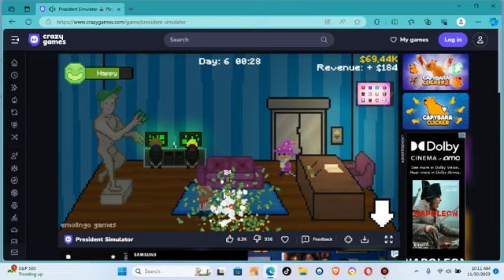This is President Simulator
This is President Simulator. An interesting little Clicker game. It walks you through a little tutorial at the beginning of the game, and not everything stays right there on your screen the whole game. So you see the full picture of his office most of the time. I like the game, if I didn't I wouldn't have put it on here.
It has good animation... and it looks like the tide could turn at some point and you'd be seen unfavorably, but Dustin didn't want to play it long enough to find out.
So we have a little preview of the game here. I hope you like it too.

Thanks